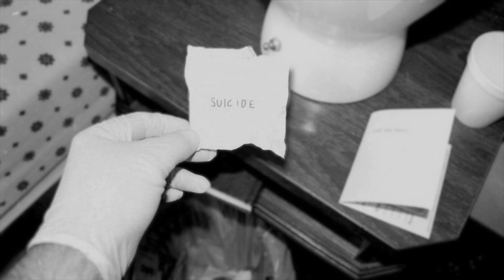Gdzie jest Kazimiera Zaremba? - 5NZ #37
Rozpłynąć się w powietrzu - coś, co wydaje się niemożliwe, a jednak przydarzyło się 79-letniej Kazimierze Zarembie, która zaginęła podczas mszy odprawianej w Kaplicy Ostrobramskiej w Wilnie. Uchwycił ją w trzech miejscach wileński monitoring, jednak po kobiecie ani śladu. Gdzie jest Kazimiera Zaremba?

Muzyka wykorzystana w odcinku:
Wstęp: Tony Anderson - Ember
Czołówka: Doug Maxwell - Heartbeat of the Hood
Tło: Luke Atencio - Counsel